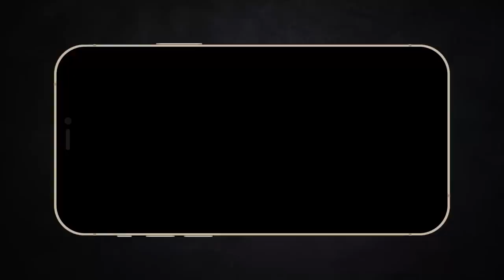Chat GPT làm thay đổi con người| Recap Xàm: Her